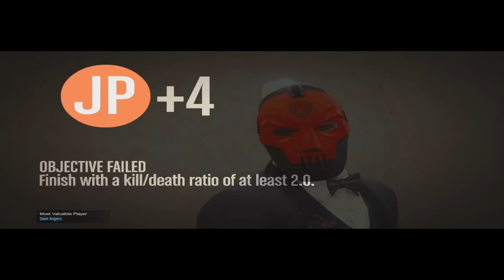1v1 WorkFromEBK #10-5 EBK Trashcans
🔴GT's  Saint Angers & lRaka

🔴Watch "$UICIDEBOY$ x POUYA - RUNNIN' THRU THE 7TH WITH MY WOADIES" on YouTube -